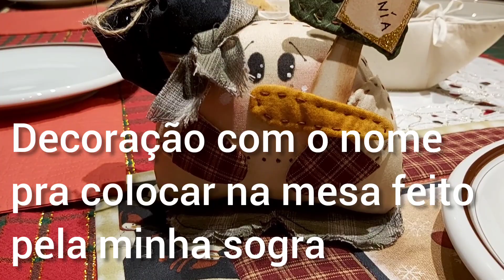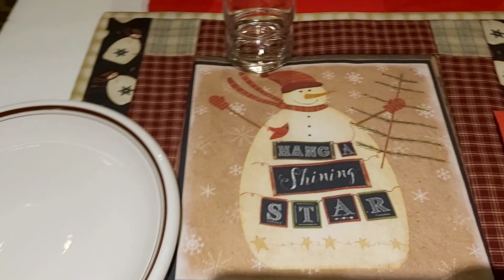Natal com a família em Montanha Bosco Chiesanuova-VR-2021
Deus continue abençoando grandemente cada um de vocês,que esse Natal seja com muito amor e paz em vossos corações 💕
Feliz Natal 🥰🥰

Ative 🔔
Deixe o seu👍
Deixe mensagem.

silenedasilvabacchetta21